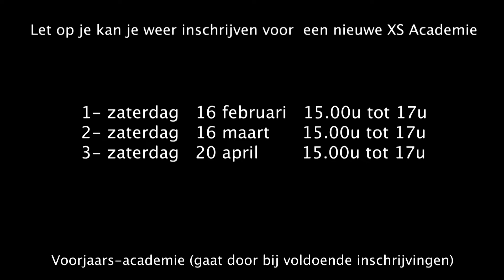XS Academie dag2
Dag 2 van de XS academie-15 - december 2018. Ditmaal @ de nieuwe atelier locatie Rieteweg 10. Vandaag stond in het teken van modeltekenen, compositie, kleurenleer & opzet schilderij. De volgende en laatste keer zal geheel gebruikt worden voor de voltooiing van de schilderijen.